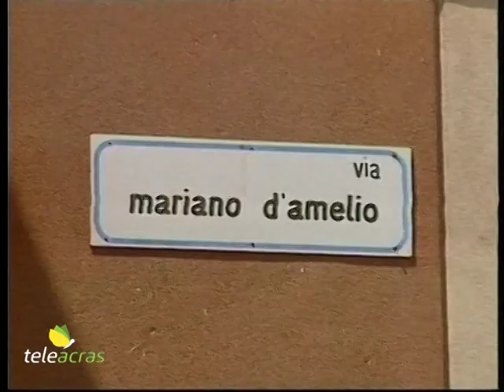Ruoppolo Teleacras - "Borsellino Quater", iniziata la requisitoria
A Caltanissetta iniziata la requisitoria al processo d’Appello “Borsellino quater”. La Procuratore Generale, Lia Sava, anticipa: “Proporrò la conferma delle condanne”
Ecco il testo:
A Caltanissetta al palazzo di giustizia la Procura Generale, tramite Lia Sava, ha intrapreso la requisitoria al processo d’Appello “Borsellino quater”, il quarto sulla strage di via D’Amelio, frutto delle dichiarazioni di Gaspare Spatuzza, della revisione e l’annullamento degli ergastoli ai condannati innocenti, e del depistaggio delle indagini. Lia Sava ha premesso che a conclusione del suo intervento invocherà la conferma delle condanne inflitte in primo grado dalla Corte d’Assise  di Caltanissetta il 20 aprile del 2017: il carcere a vita ai boss Salvo Madonia e Vittorio Tutino, e poi 10 anni di reclusione ciascuno a Francesco Andriotta e Calogero Pulci, che sono  i falsi pentiti sbugiardati da Gaspare Spatuzza, che ha smentito anche il più celebre Vincenzo Scarantino, per il quale il reato è stato dichiarato prescritto. Poi Lia Sava, nel corso delle prime battute della sua arringa accusatoria, così si è espressa: “La famiglia di Paolo Borsellino e  i familiari dei poliziotti della scorta, i servitori dello Stato che sono stati trucidati in via D'Amelio, hanno il diritto di sapere e di comprendere fino in fondo come e perché si giunse alla stagione delle stragi, anche al fine di cercare di lenire un dolore mai sopito, ma che addirittura si amplifica di fronte agli assordanti silenzi sia all'interno di Cosa nostra che all'interno di altri e più differenti contesti. Il nostro Ufficio della Procura Generale è fortemente convinto che la completa verità sulla strage di via D'Amelio potrà essere raggiunta solo mettendo insieme elementi che provengano da direzioni e da contesti investigativi diversificati che dovranno essere letti in chiave unitaria e supportati, si spera, da sopravvenute fonti dichiarative e dalle risultanze di ulteriori accertamenti anche di carattere tecnico- scientifico. I magistrati  devono continuare a raccogliere prove certe di responsabilità penali che consentano di addivenire a sentenze definitive di condanna per tutti coloro, anche in ipotesi esterni a Cosa nostra, che possano avere concorso, a qualunque titolo, e per qualsivoglia scopo, alla realizzazione della strage di via D'Amelio e che, successivamente ai tragici eventi, possano avere mosso i fili, in maniera da determinare il colossale depistaggio delle relative indagini. I cittadini, anche i più giovani, quelli che nel 1992 non erano nemmeno nati, hanno il diritto di interrogarsi e di discutere, in ogni sede, in ordine a quel tragico capitolo della nostra storia, chiedendo a gran voce risposte chiare e coerenti. L'Italia, dunque, ha estremo bisogno di conoscere ogni frammento del contesto, delle causali, degli autori delle stragi. Tocca ai magistrati l'arduo compito di acquisire, a distanza di numerosi anni, ulteriori elementi per la ricostruzione completa della dinamica della strage di via D'Amelio che presenta, ancora oggi, punti drammaticamente irrisolti”.